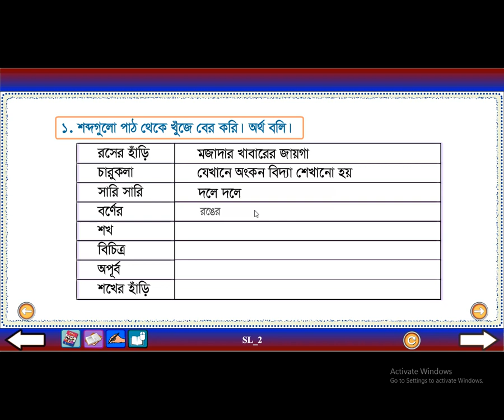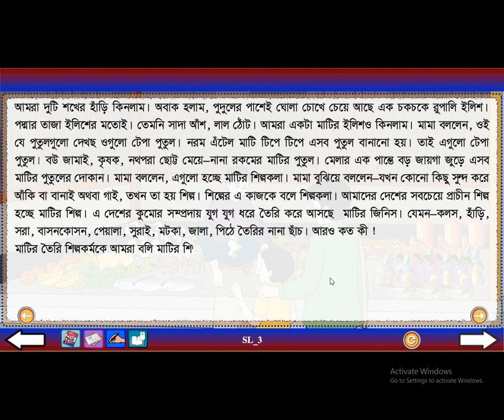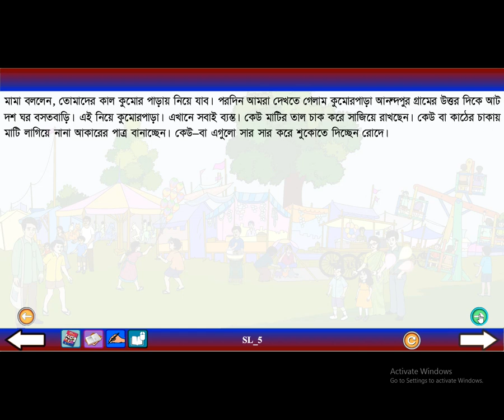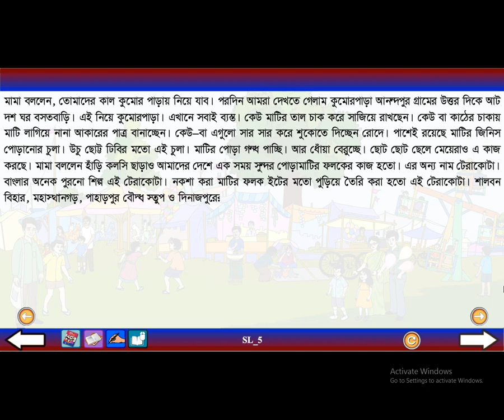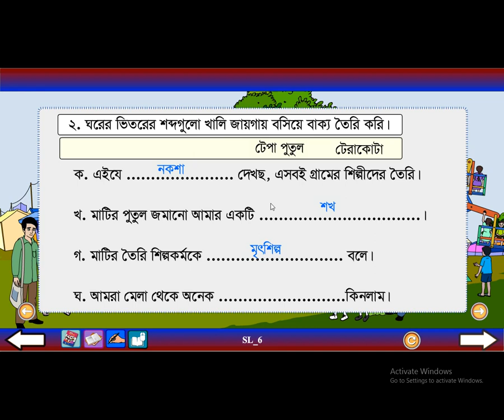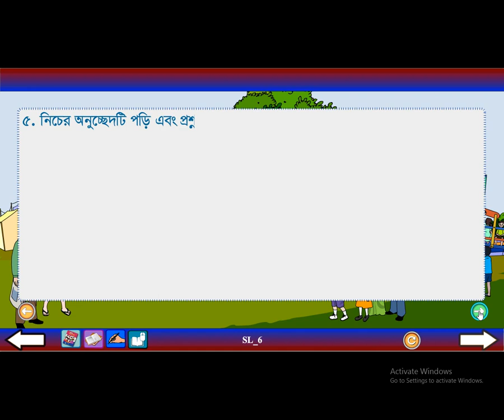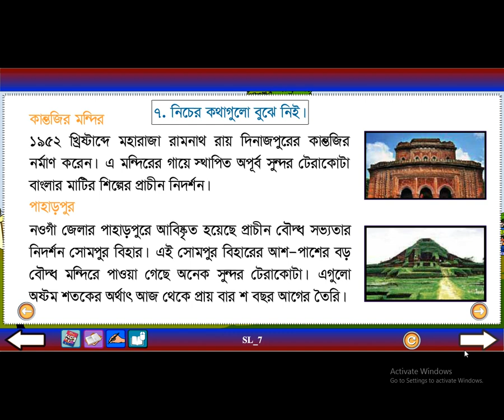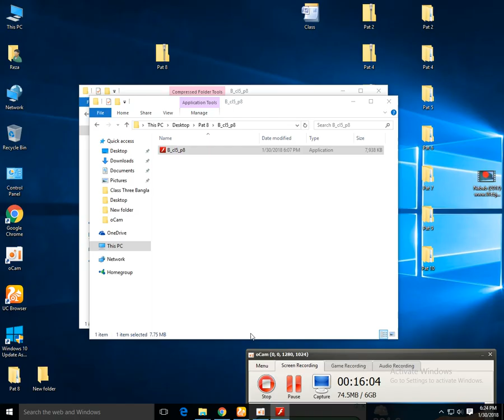ORACLE MODEL SCHOOL// CLASS FIVE// BANGLA//PAT 8// পঞ্চম শ্রেণি // আমার বাংলা বই // পাঠ 8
ORACLE MODEL SCHOOL// CLASS FIVE// BANGLA//PAT 8// পঞ্চম শ্রেণি // আমার বাংলা বই // পাঠ 8 // প্রাথমিক শিক্ষা